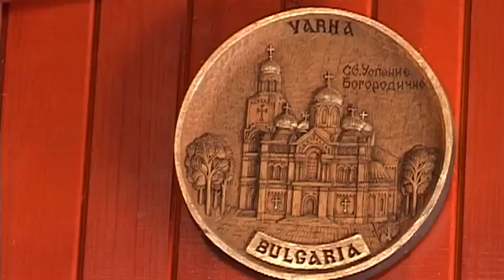Сурва 2019 г. в с. Крупник, кв. ""Овча купел" 1-10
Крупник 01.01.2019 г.